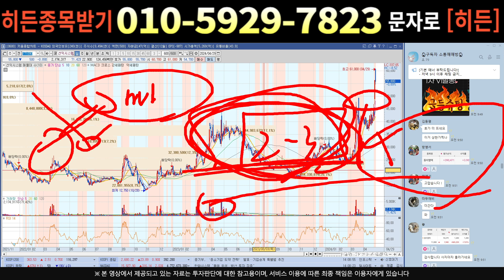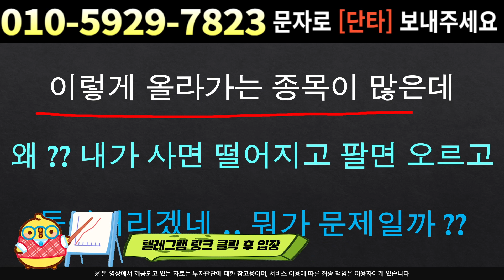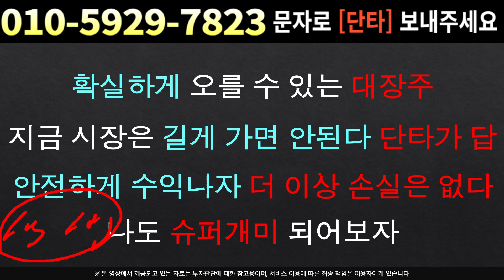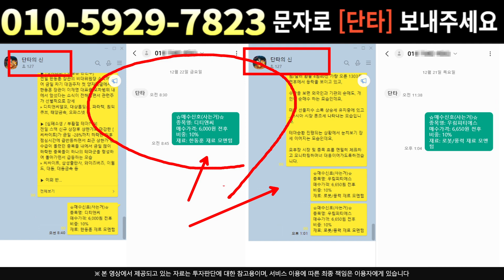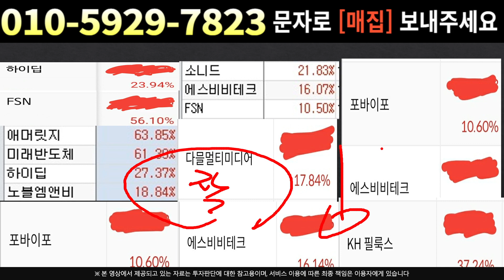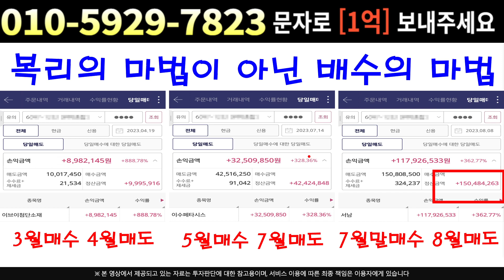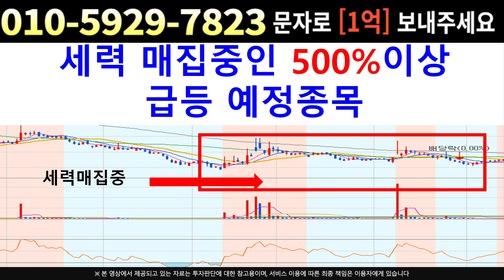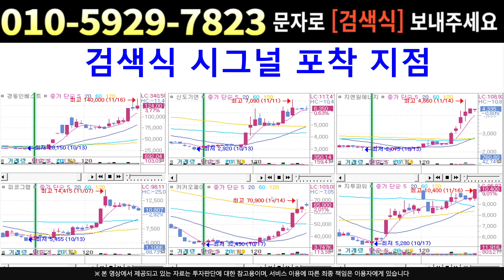[주식]선익시스템 - 다음주 물량출회하나??! 엄청난 변동성 예고 !!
실시간 구독자소통 카톡방 투자정보 텔레그램